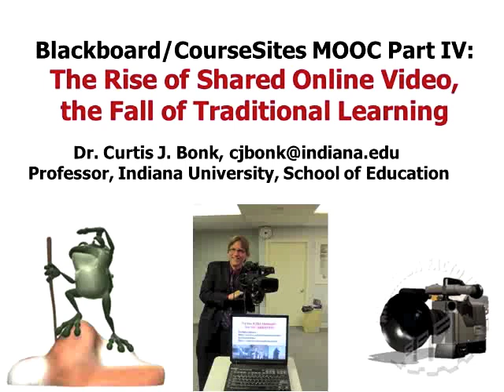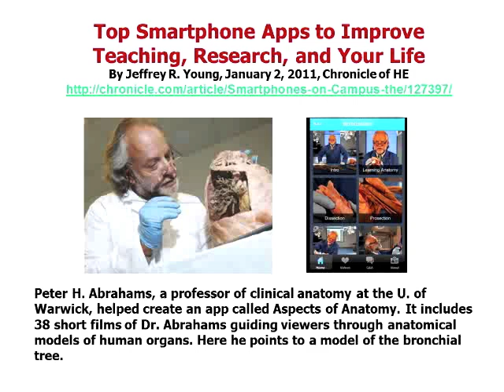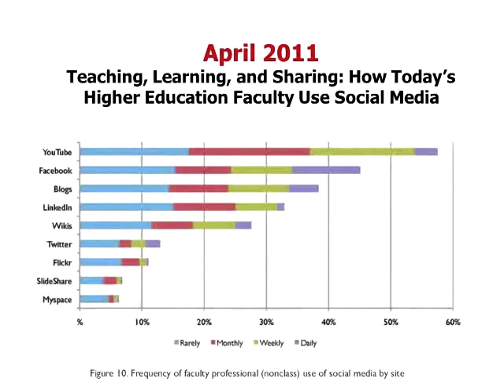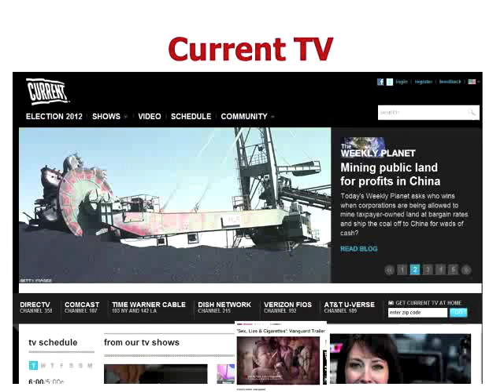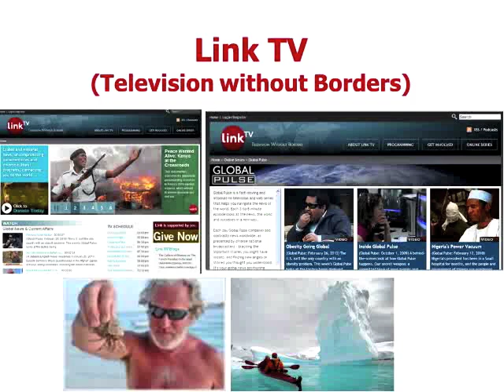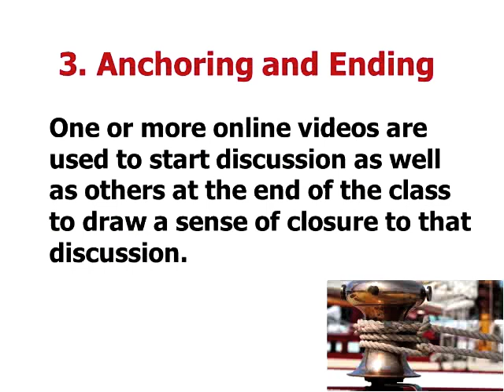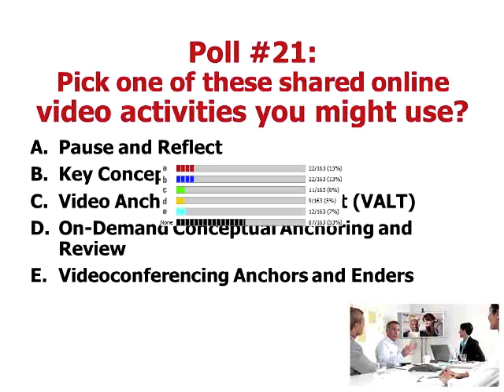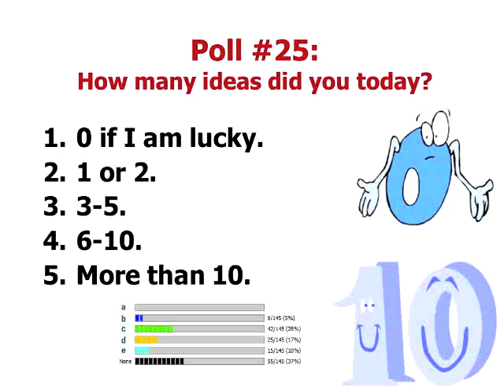Dr Bonk Open Course Week 4: The Rise of Shared Online Video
Shared online video has become a major source of course in blended and online courses. Key questions that comes up often are where to find meaningful videos and how to use them effectively. This week, Dr. Bonk will address those questions and provide a variety of sources and best practice examples on how to incorporate video into your blended and online courses. open.coursesites.com